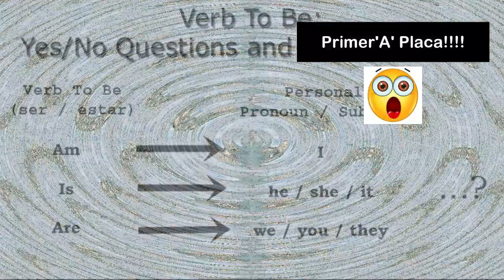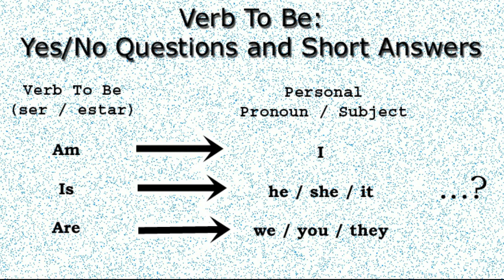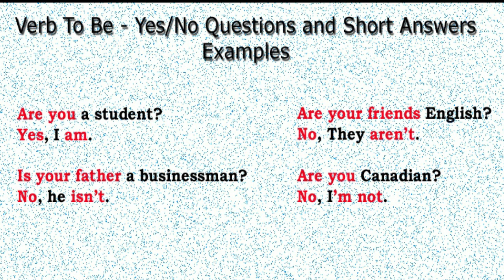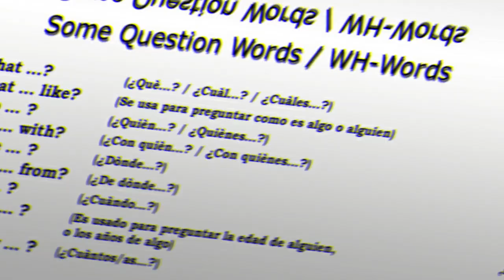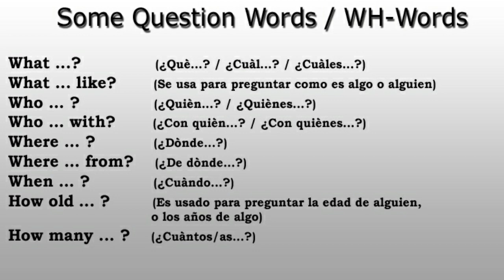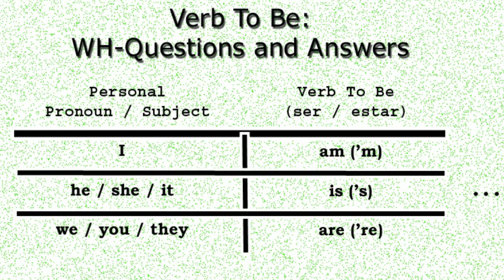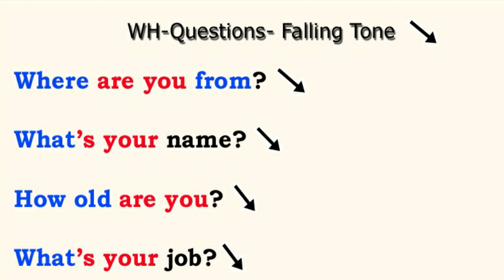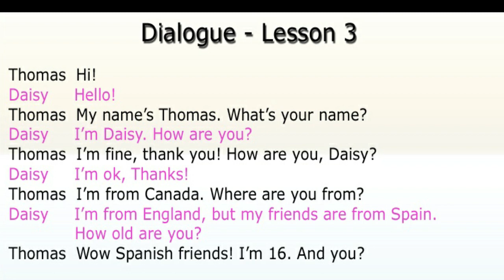Clase 3 - M & N - English On Line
Clase 3. En esta clase te presento la segunda parte del verbo To Be (Yes/No Questions and Short Answers / WH-Questions and Answers). También verás algunas Question Words, y te doy dos Tips muy importantes. Vamos a trabajar con un diálogo, dónde podrás ver todas las formas del verbo To BE en contexto. Ademàs, como en las clases anteriores, vas a poder descargar el material de esta clase, y actividades para resolver y practicar.